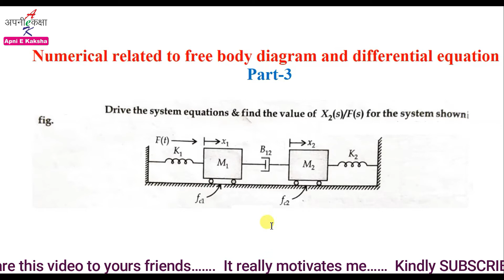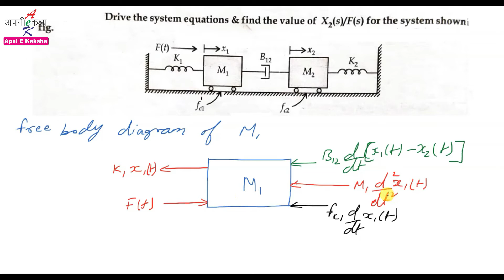17 Free Body Diagram with differential equations problem part-3 | Mechanical System| Control System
Namaskar Dosto !!!

In this video we discuss numerical related to Free Body Diagram with differential equations part-3 | Control System